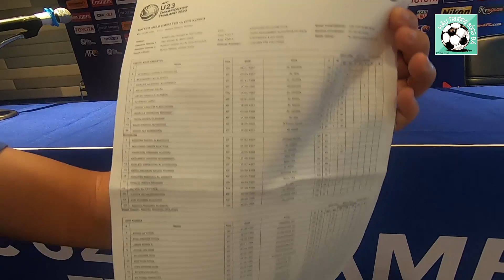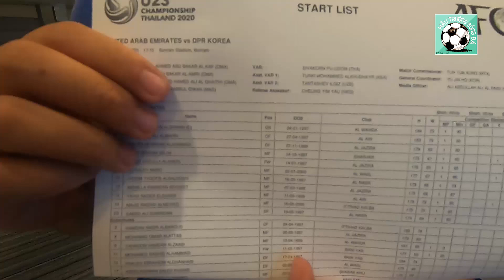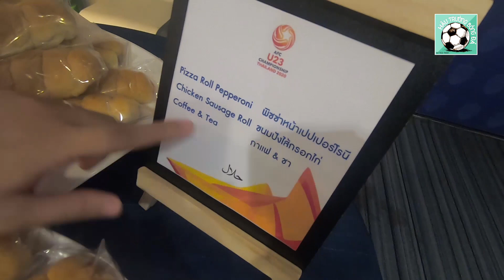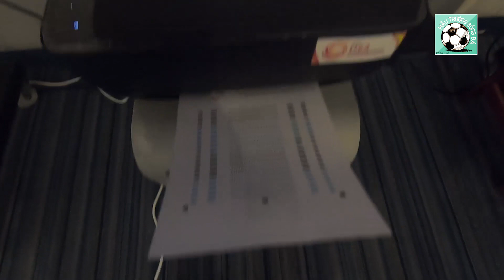Thái Lan chuẩn bị Pizza và đồ ăn 5 sao cho VCK U23 Châu Á 2020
Thực đơn của các phóng viên tác nghiệp tại VCK U23 Châu Á 2020 như thế nào?
✔Trang youtube về hậu trường bóng đá Việt Nam của phóng viên Ted Trần